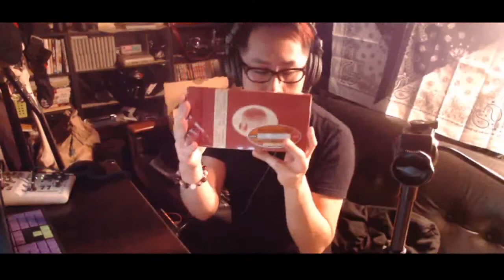【我道のローカル食レポ #2】北海道「チーズオムレット」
スナッフルス チーズオムレット
２次利用する場合、この動画のURLを貼って頂ければ我道の報告や許可を取らずに再利用する事ができます。